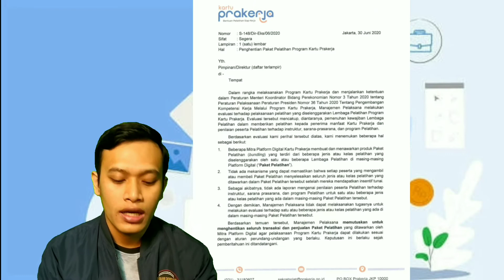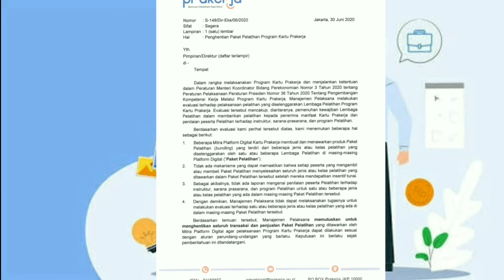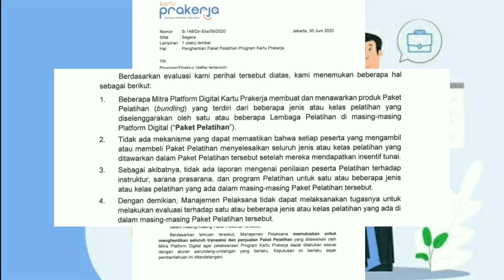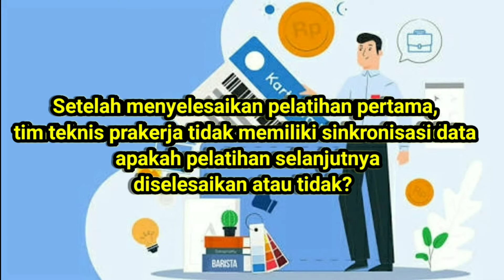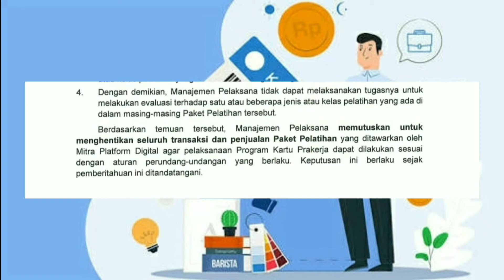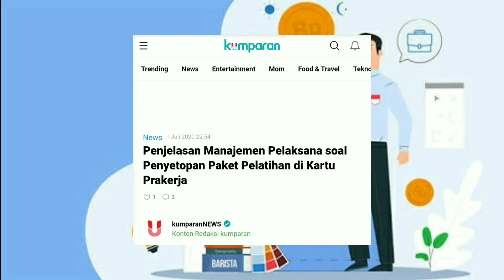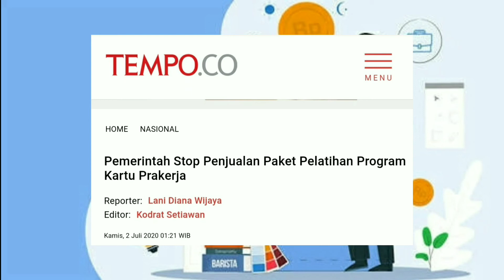PAKET PELATIHAN PRAKERJA DIHENTIKAN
Surat edaran tim teknis prakerja terbaru mengenai penghentian paket pelatihan program kartu prakerja.

Kupas tuntas Informasi Prakerja, 6 bulan non stop, hingga Desember 2020.

Semangat Pagi!